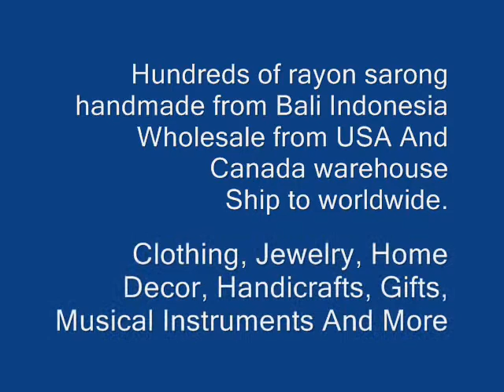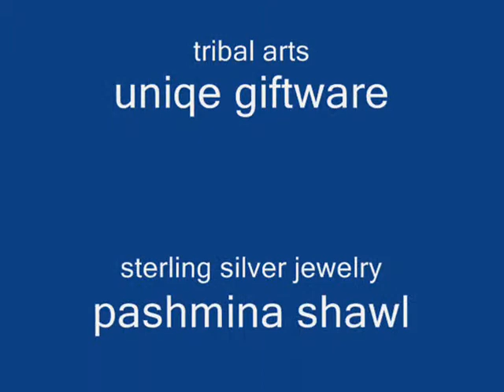beachwear swimming cover-up wholesale bali batik wholesalesarong.com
Wholesale beachwear
Wholesale lava lava
Wholesale beach cover-up
Wholesale swimming cover-up
Wholesale swimming accessories
Sarong wholesaler